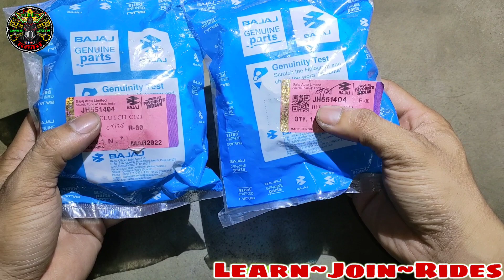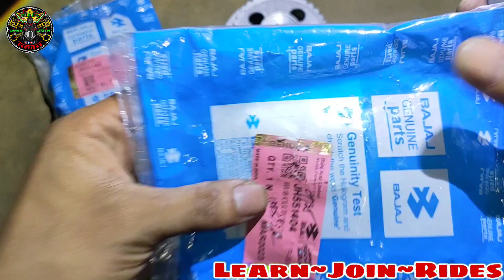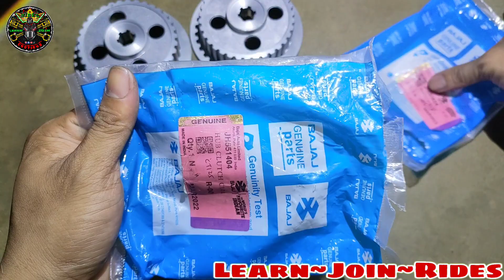Alin dito ang PEKENG Clutch Hub??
sa mga EKSPERTO diyan, Comment na...

Sa mga Gustong Bumili ng ORIGINAL FLYMAN TOOLS: Powered by MANONG TOOLS

ManongTools PH Facebook page: - para ma-assist kayo sa mga tools na gusto niyo.